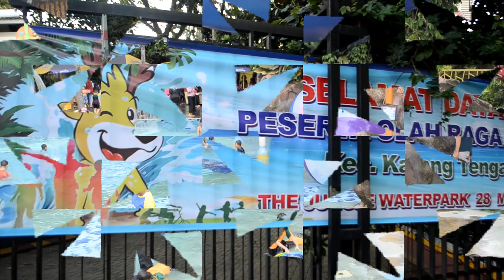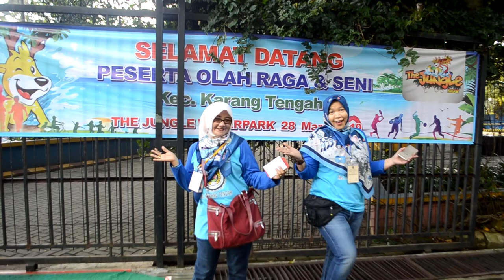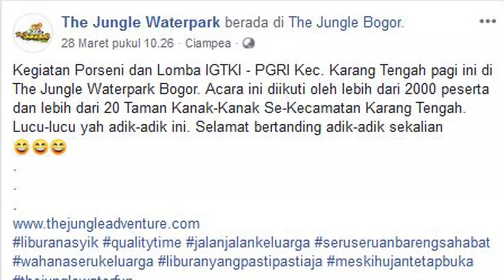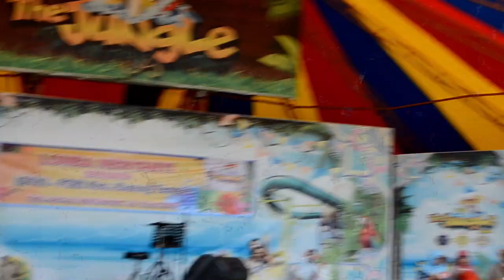THE JUNGLE PORSENI IGTK 2019 KARANG TENGAH TANGERANG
KEGIATAN PORSENI (PESTA OLAH RAGA DAN SENI) IGTKI KECAMATAN KARANG TENGAH TANGERANG, BANTEN. YANG DI HADIRI OLEH LEBIH DARI 2000 PARTISIPAN BERLANGSUNG DENGAN MERIAH DAN PENUH KECERIAAN...

DUKUNG TERUS CHANNEL KAMI AGAR BISA MEMBERI MANFAAT DAN HIBURAN...